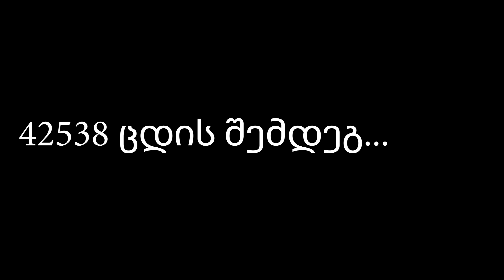ნელა ზვიადი 5 - ნაწილი #6 ჯოჯოხეთის პიკი...